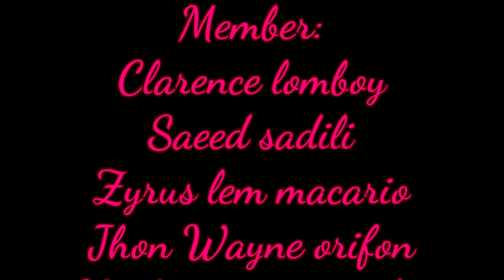Bottled Balloons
Grade 9